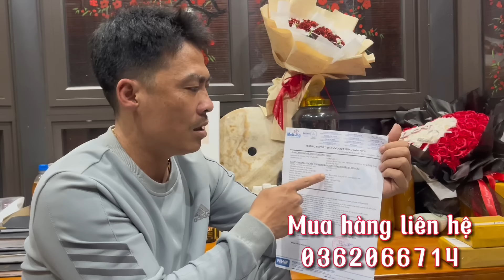Kinh Hoàng Phát Hiện Trăn Khổng Lồ Bò Ngang Qua Đường